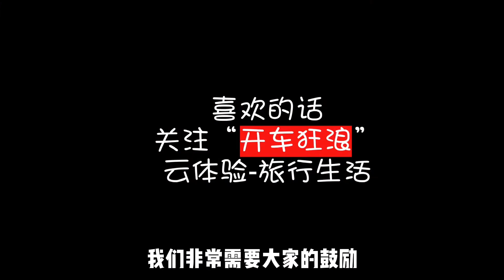93集：一天能卖出40只，新疆地坑烤全羊外皮金黄酥脆，绝对好吃